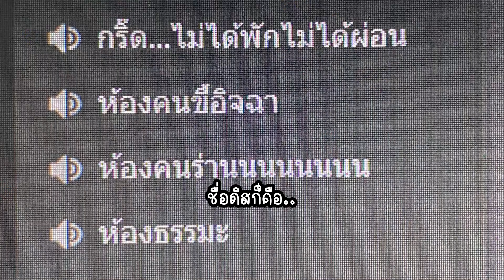เรื่องเล่าระหว่าง Stream กลางดึก ก็ฮาไปยาวๆ - MadNyxz ft. แม่ใหญ่แพทตี้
Stream เช้าวันที่ 25 พ.ค. 2556